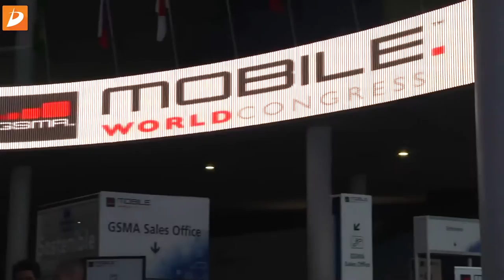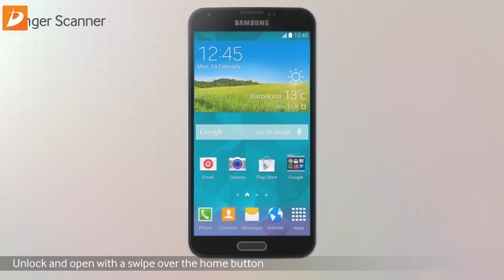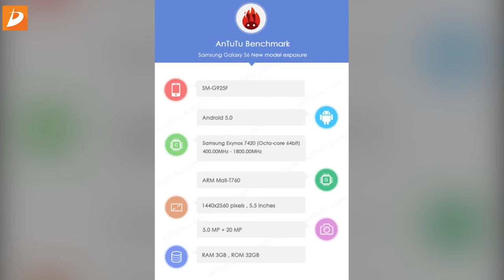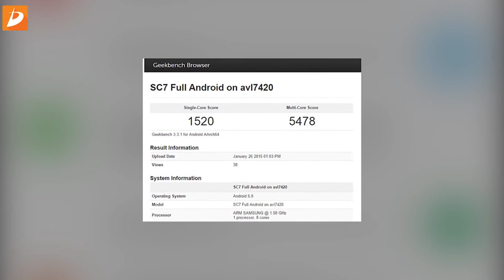SAMSUNG GALAXY S6